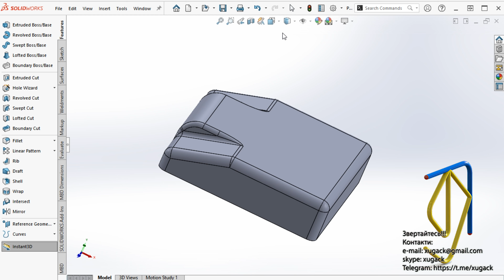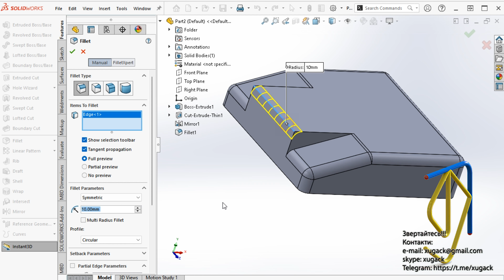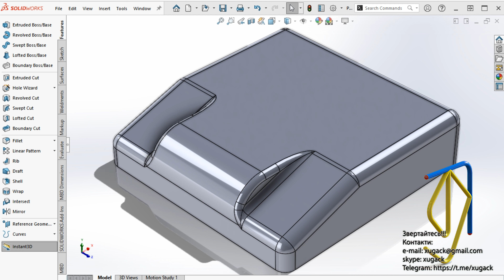Case in SolidWorks I Корпус в солідворкс